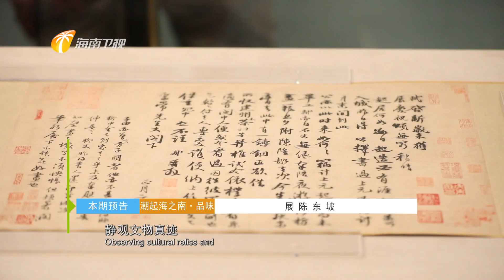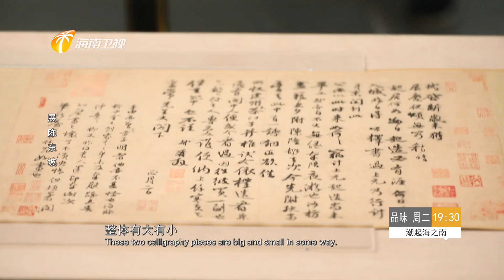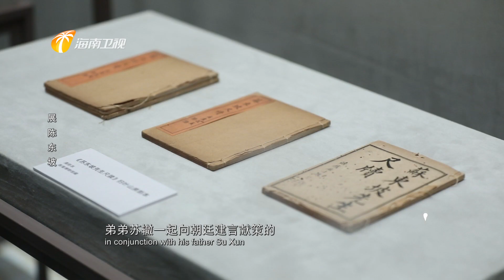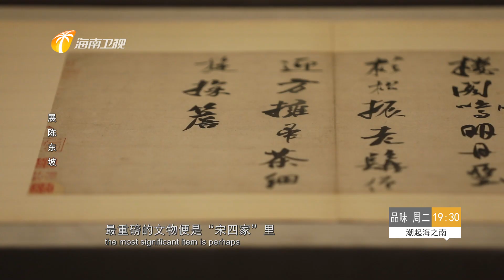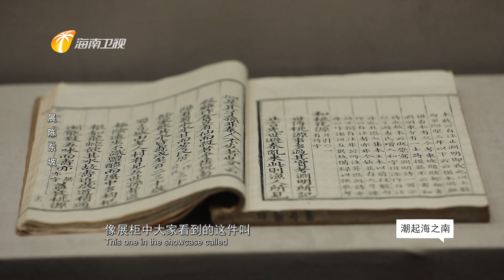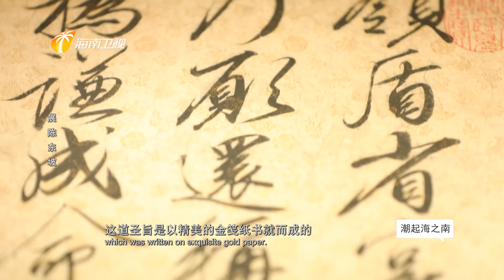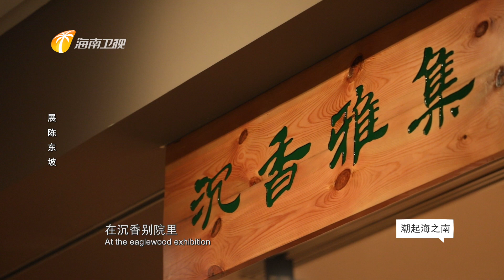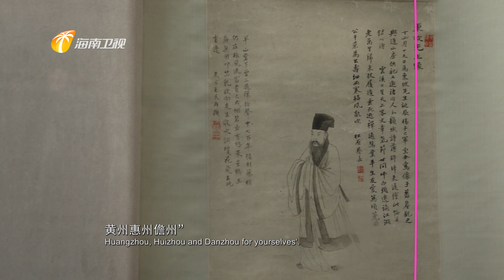180) 《潮起海之南·品味》展陈东坡 Hidden Hainan: Hainan Television's weekly culture/travel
《潮起海之南·品味》 是海南首档“洋眼看海南”双语文旅纪实电视节目。节目紧紧围绕着海南的旅游文化，通过外国嘉宾的深度体验，发现开放中的海岛新生机，新风情，新趣味，让海外观众第一时间掌握海南的最新变化和发展，搭建海南与世界沟通的桥梁。
 'Hidden Hainan' is Hainan's first bi-lingual television documentary focusing on local culture as seen through a foreigner's eyes. The programme seeks to promote the province's unique way of life and burgeoning tourism sector through the experiences of a foreign resident and to highlight the vitality, charm and appeal of our islands. 'Hidden Hainan' allows foreign audiences to understand the latest developments as they happen and aims to serve as a cultural bridge between Hainan and the world.
Part one hundred and eighty of Hainan Television's weekly culture/travel programme hosted by yours-truly shown nationwide on Hainan's satellite channel in a prime-time slot just after the seven o'clock evening news broadcast.
I immerse myself in Hainan's ancient culture this week with a visit to Hainan Museum and the Su Shi exhibition.
Recorded between 1 and 3 February 2024.
Broadcast at 19:30​​​​​​​​​​​ on Tuesday, 20 February, 2024.